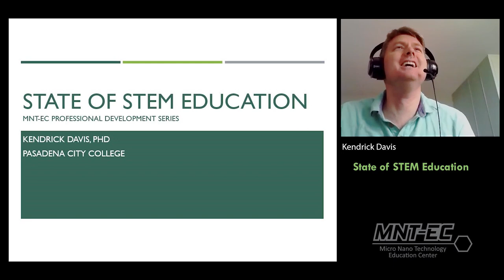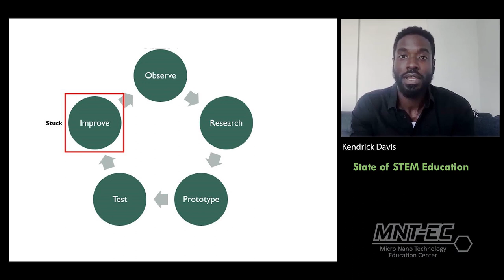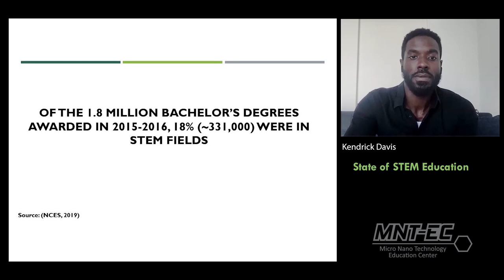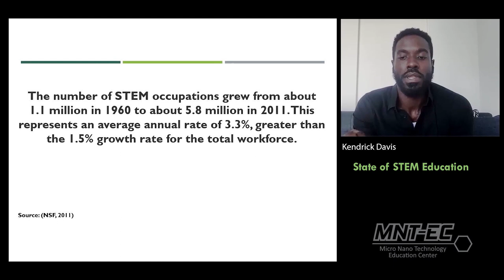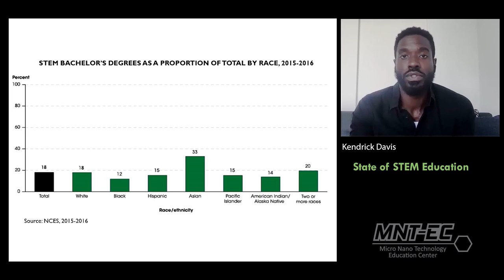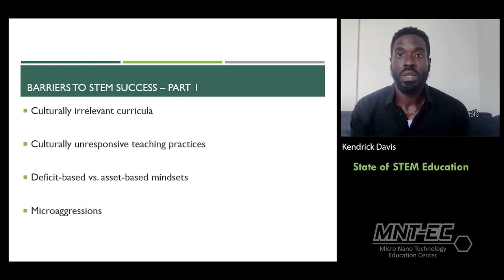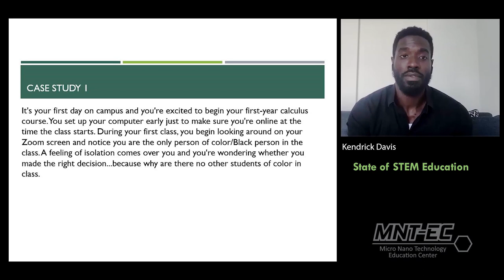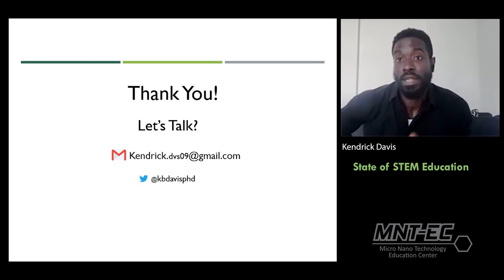Kendrick Davis - STEM Equity MNT-EC 2020 09 02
This session focuses on the presentation of key data points on STEM education and barriers to STEM success, with a specific focus on underrepresented subgroups in STEM: Black, Latinx, Native American, those with disabilities, foster youth. Additionally, we use case studies to illuminate and discuss challenges to diversification within the STEM community. Further, we discuss literature and resources for self-paced learning and development in the area of STEM education.